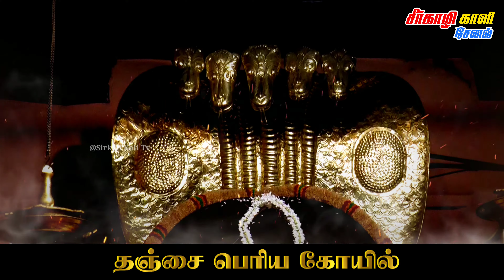Thanjavur Temple Sivan Aarthi | தஞ்சை பெரிய கோவில் சிவன் தீபாராதனை தரிசனம் பாருங்க !